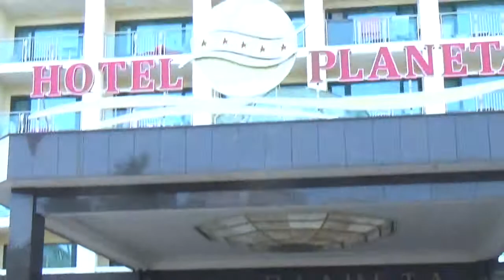The distance from Admiral Plaza complex to the beach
Sunny Beach Resort
Bulgaria